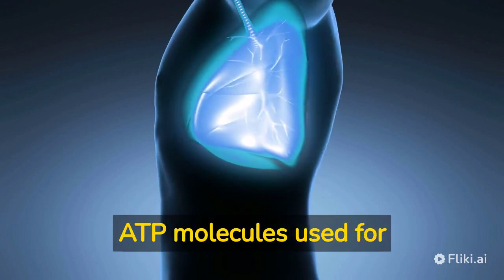What is NADH and what is its function?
NADH is a molecule that plays a role in the energy production of cells. Its functions include:

During cellular respiration, NADH serves as an electron carrier and transfers its electrons to the respiratory chain within the mitochondria. This chain synthesizes ATP molecules used for energy production.

NADH is also necessary for the transport of electrons during the breakdown of nutrients such as fatty acids, amino acids, and glucose.

NADH also plays a role in redox reactions within cells and helps protect against oxidative damage.

NADH is involved in the production of the hormone melatonin and contributes to the regulation of sleep.

NADH may also play a role in immune system functions and DNA repair.